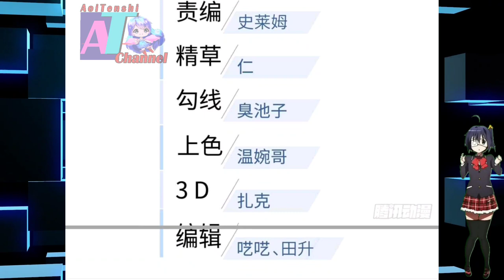Alive || Global Martial Arts CH 122 ENGLISH || AT CHANNEL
COPYRIGHT / LICENSING